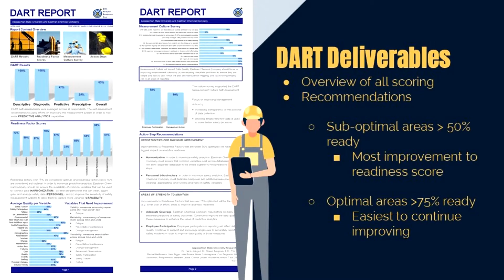Maira Compagnone - Beneficiary of Appalachian Safety Summit Scholarship Fund